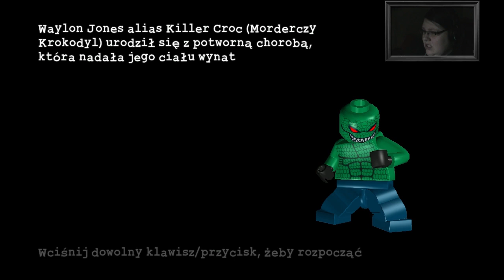Lego Batman '7- Rage na robina